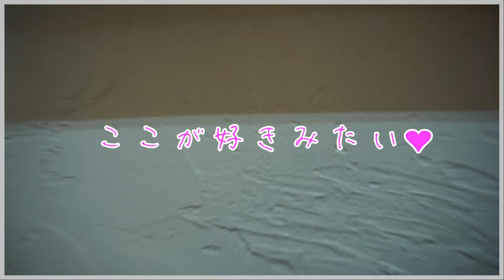【50歳おじさん】僕のゲーム部屋 ルンバでお掃除編